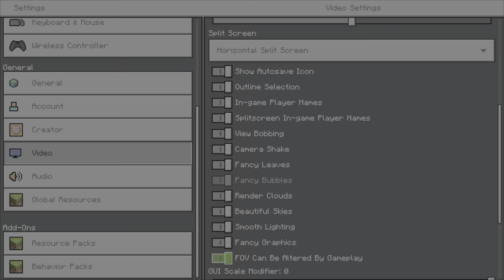Peak Friendship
Idk what I was thinking, just a bunch of clips.